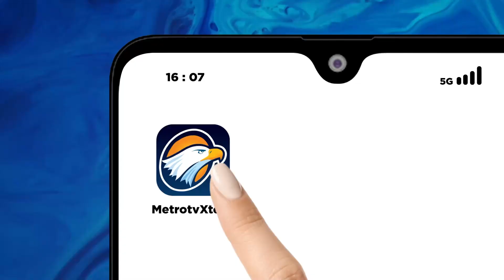Berebut Suara Warga Nahdliyin di Pemilu 2024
MetroTV, Pengamat Komunikasi Politik, Effendi Ghazali menyebut PDIP kehabisan waktu untuk menentukan siapa cawapres yang akan mendampingi Ganjar Pranowo. Effendi Ghazali mengatakan pasca deklarasi Anies Baswedan dan Cak Imin ada kebingungan di internal PDIP untuk memilih cawapres dari antara nama yang selama ini sudah masuk kader PDIP atau mengusung nama baru yang bisa bertarung merebut wilayah Jawa Timur khususnya kaum Nahdliyin.